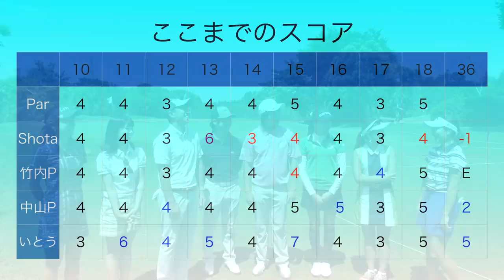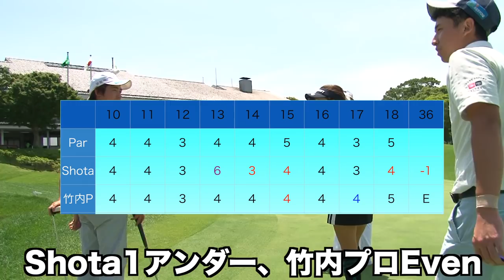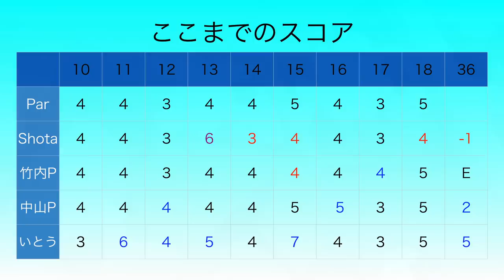パンチショットで木の下からベタピンにつけるも、最終ホールまさかの結果に！ 優勝賞金200万円の男女プロ混合の試合出場をかけた戦い！[スピーダーチャレンジ] 完結編 [チェケラーゴルフ]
大会協賛: フジクラスピーダ―チャレンジ

ドローン撮影協力：株式会社スカイピーク

Shota着用サングラス

twitterはこちらから！